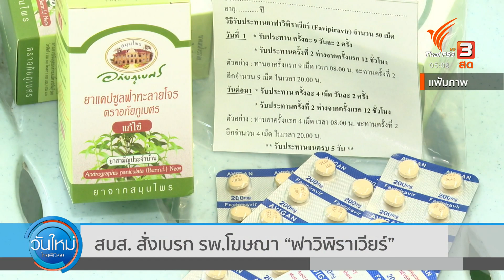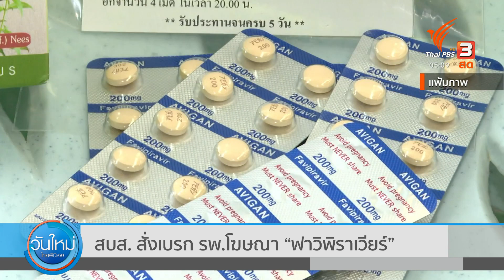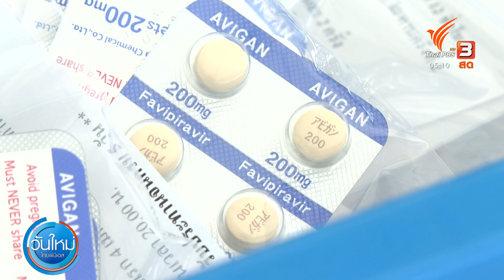สั่งเบรก รพ.เอกชน ชวนลงทะเบียนรับฟาวิพิราเวียร์ฟรี สธ.ยันอาการไม่รุนแรงหายเองได้ (4 เม.ย. 65)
หลังมีโรงพยาบาลเอกชนแห่งหนึ่ง ในกรุงเทพมหานคร โฆษณาเชิญชวนให้ประชาชนลงทะเบียนรับ ยาฟาวิพิราเวียร์ ฟรีโดยไม่มีค่าใช้จ่าย ซึ่งมีความสุ่มเสี่ยงที่จะเกิดอันตรายขึ้นได้

ล่าสุด กรมสนับสนุนบริการสุขภาพ สั่งระงับการเผยแพร่การโฆษณาประชาสัมพันธ์ดังกล่าวแล้ว และเรียกตัวผู้เกี่ยวข้องมารับทราบการกระทำผิดตาม พ.ร.บ.สถานพยาบาล พ.ศ.2541ฐานโฆษณาหรือประกาศฯ โดยไม่ได้ขออนุมัติ รวมทั้งโฆษณาหรือประกาศ เข้าข่ายเป็นเท็จ โอ้อวดเกินจริง นอกจากนี้ยังถือเป็นการกระทำผิด พ.ร.บ.ยา ซึ่งไม่อนุญาตให้มีการโฆษณายาฟาริพิราเวียร์อีกด้วย พร้อมยืนยันว่าการใช้ยาต้องอยู่ภายใต้ดุลยพินิจของแพทย์เท่านั้น เพราะกลุ่มผู้ป่วยที่ไม่มีอาการ หรือมีอาการเล็กน้อย ไม่มีปอดอักเสบ ไม่มีปัจจัยเสี่ยงต่อการเป็นโรครุนแรง ก็ไม่จำเป็นต้องรับยาต้านไวรัส เพราะสามารถหายเองได้